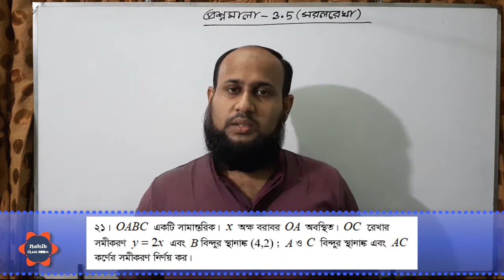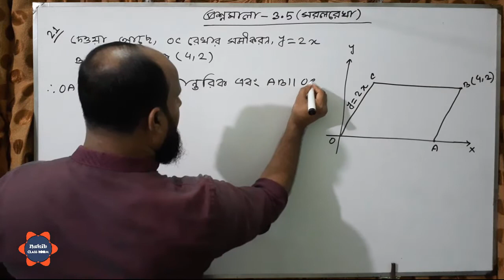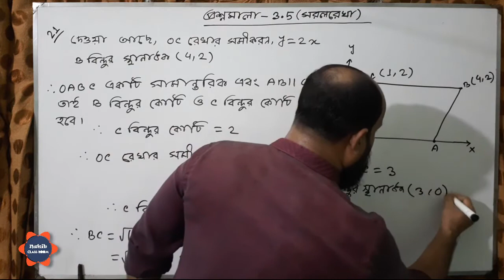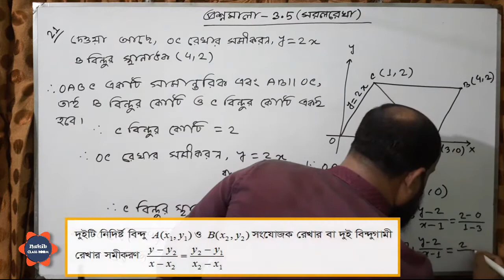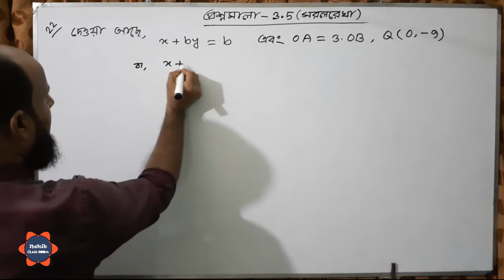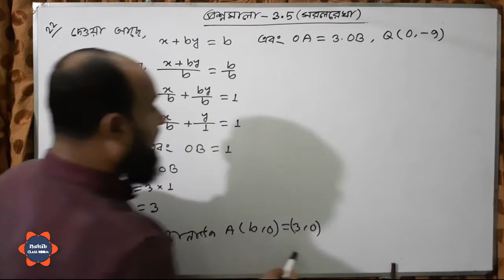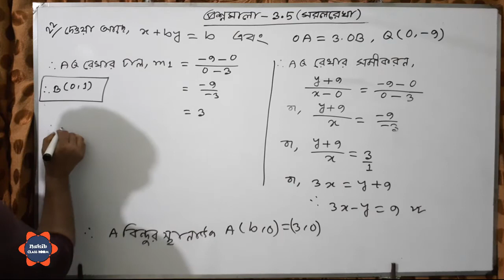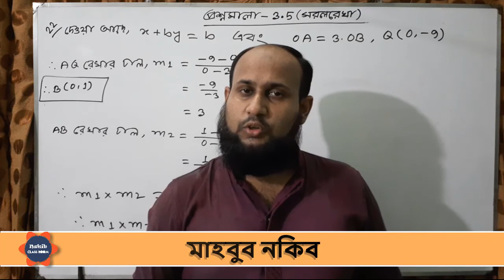উচ্চতর গণিত - ১ম পত্র - তৃতীয় অধ্যায় : সরলরেখা | প্রশ্নমালা - ৩.৫ পর্ব - ৪৬ (বই -এস ইউ আহাম্মাদ )